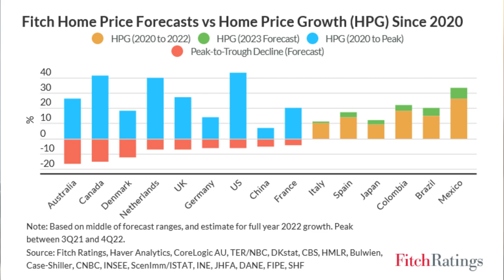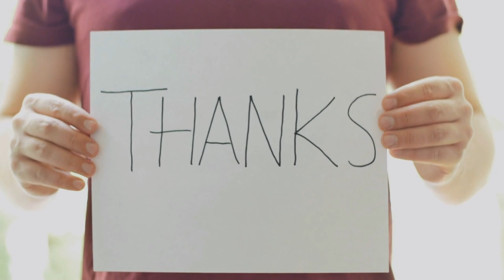Exciting News for Home Buyers and Sellers: Housing Prices Expected to Decline 5-7% this Year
Exciting News   Exciting News for Home Buyers & Sellers! Housing Prices are Expected to Decline by 5 to 7 percent this Year
Today we have some exciting news for homeowners and prospective buyers.
According to a recent report by Fitch Ratings, home prices are expected to decline by another 5 to 7 percent this year. But hold on, don't be disheartened just yet. Despite the decline, the prices will still remain above the pre-pandemic levels due to high demand.
As you can see from the graph, the housing market experienced a significant spike in prices during the pandemic, and now we're seeing a slight correction. This is great news for buyers who have been waiting for an opportunity to enter the market.
With the decline in prices, you can now get more value for your money, and that's always a good thing. Additionally, interest rates have been improving, making it an ideal time to buy a house.
For homeowners who are planning to sell, don't worry, your investment is still safe. Despite the slight decline, the market is still strong, and demand is high. So, you can still expect a good return on your investment.
To sum up, the housing market is continuing to experience slight corrections, which is a healthy sign for the industry. For buyers, this is an excellent opportunity to enter the market, and for sellers, your investment is still safe.
That's all for today. Until next time, take care and happy house hunting!